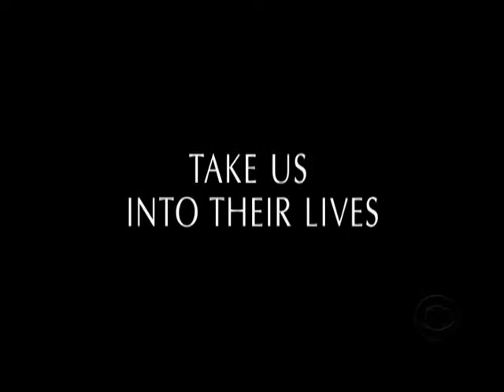In God's Name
Aylam Orian voicing Chief Rabbi Yonah Metzger, in the CBS film "In God's Name".